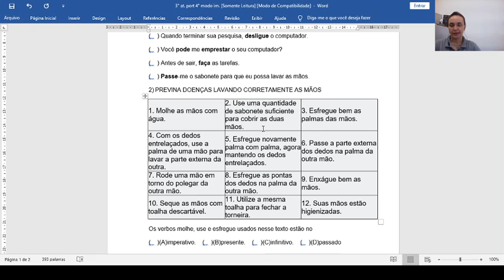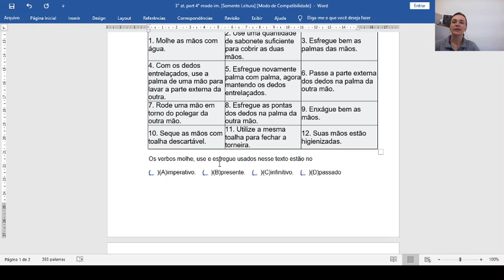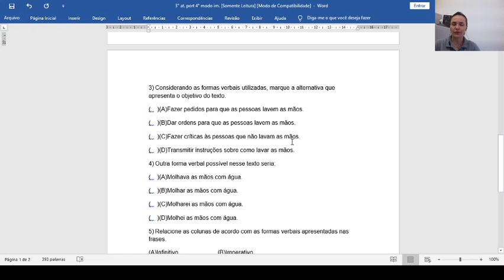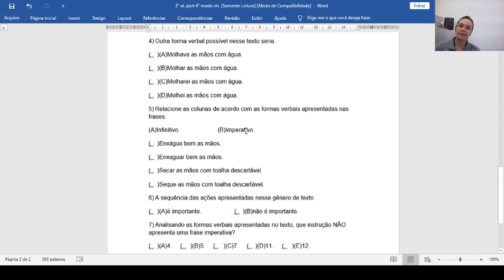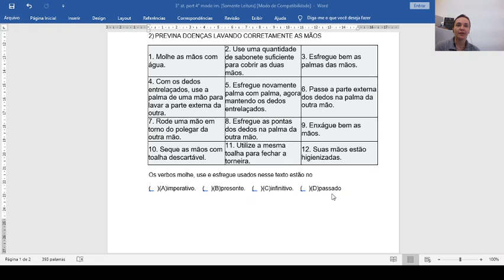4º Ano Aula de Língua Portuguesa 09/10 Professora Luciana